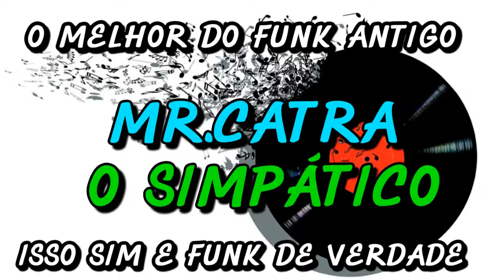FUNK ANTIGO : MR.CATRA - O SIMPÁTICO